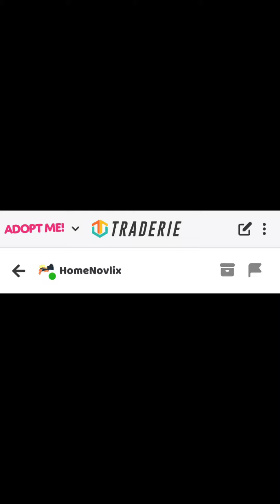Don’t trust this youtuber